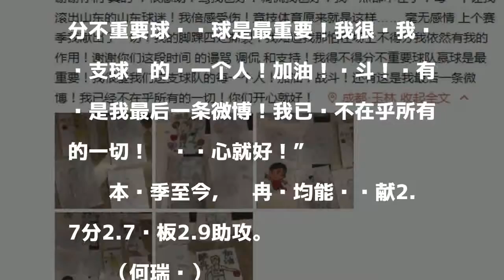睢冉宣布退出微博：骂我的山东球迷太让我伤心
北京时间12月4日，山东队队长睢冉宣布退出微博，并且表示自己因为发表让他滚出山东言论的山东球迷倍感受伤。

發表評論評論如下。